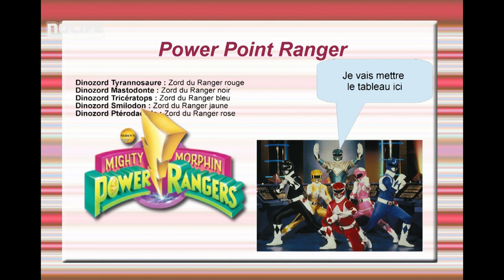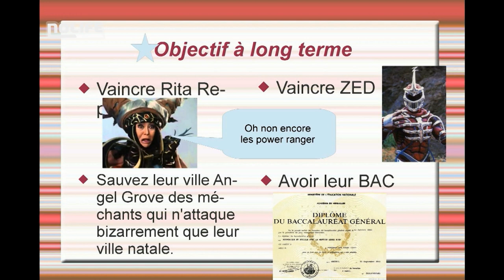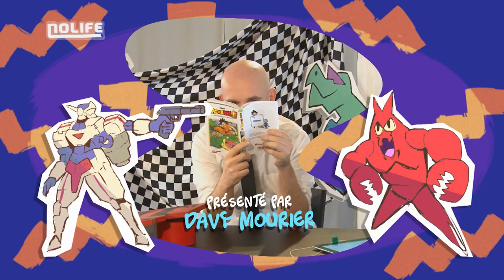Power Rangers est dans la minute inutile #07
Et si les Power Rangers étaient un peu comme Man Power ?